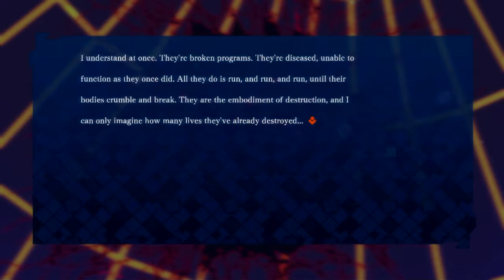Fate/ Extella: The Umbral Star | Episode 8 [Flame Poem Arc] - A BEAUTIFUL KING!?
COME ON NOW THERE'S A GREEN ME!? CAN I GET A BREAK!